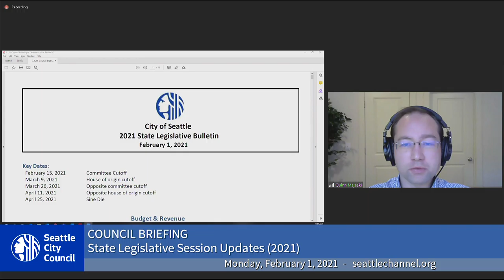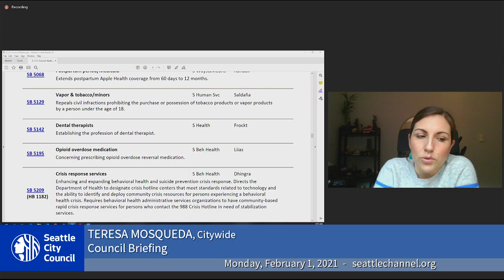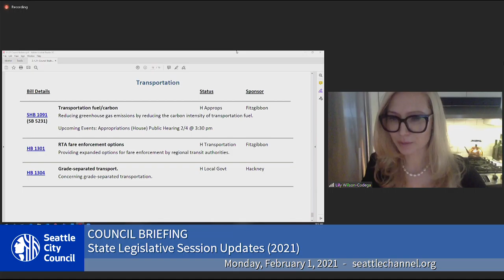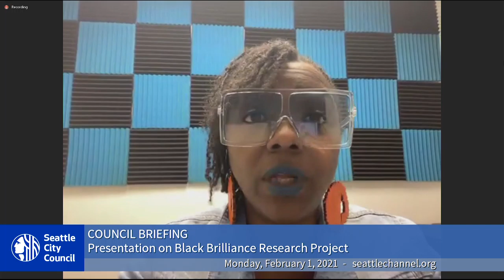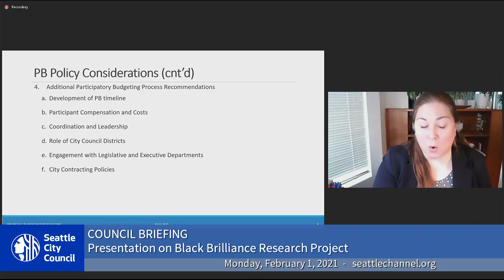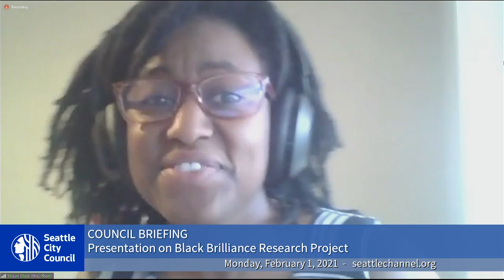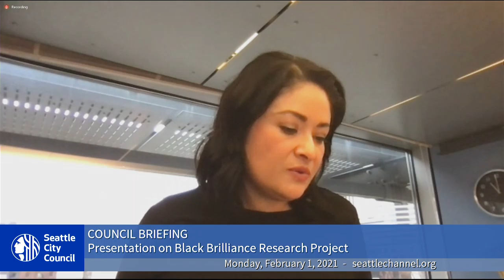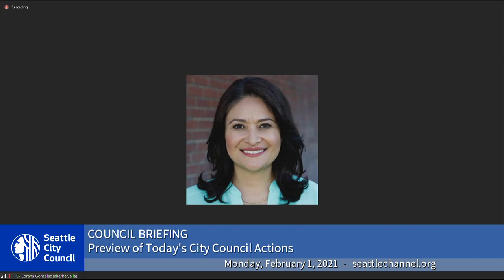Seattle City Council Briefing 2/1/2021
Agenda: Approval of the Minutes, President's Report; State Legislative Session Updates (2021); Presentation on Black Brilliance Research Project Preliminary Report; Preview of Today's City Council Actions, Council and Regional Committees.
State Legislative Session Updates (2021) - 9:33
Black Brilliance Research Project - 45:00
Preview of Today’s City Council Actions, Council and Regional Committees - 1:26:52